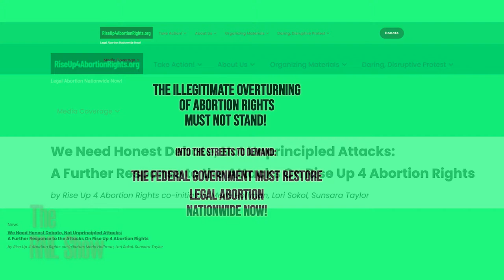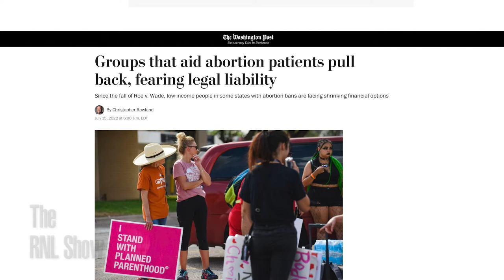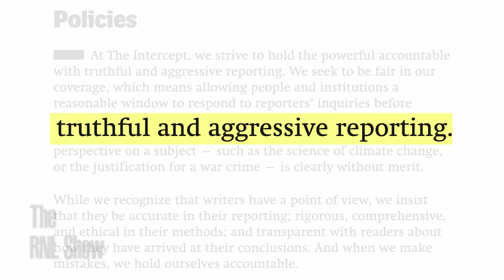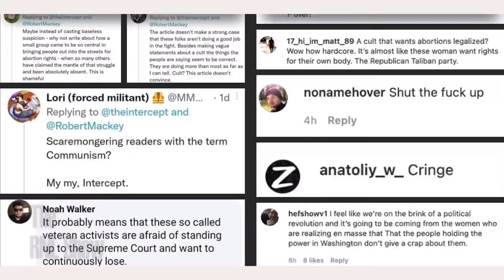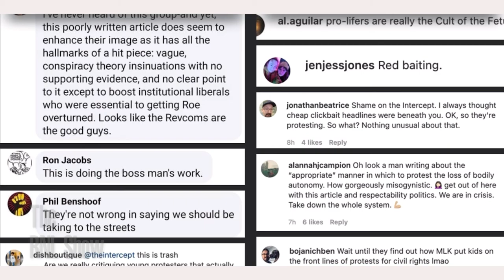Sunsara Taylor Answers @TheInterceptFLM's Attack on Bob Avakian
The Intercept describes itself as an “award-winning news organization.” Its official policies begin: “At the Intercept, we strive to hold the powerful accountable...” But, rather than taking aim at “the powerful,” in a July 14 article at the Intercept titled “Abortion Rights Activists Call New Group Leading Protests a Front for a Far-Left Cult,” Robert Mackey does the opposite. In his piece, Mackey directs his aim at smearing the most implacable foe of this country's powerful rulers and their system: the revolutionary leader Bob Avakian. Elsewhere, RiseUp4AbortionRights.org (which I am part of together with others from very different political perspectives) thoroughly refutes the unprincipled attacks and libelous lies against it that Mackey elevates and lends credence to. In this piece, I want to especially focus on Mackey's utter lack of journalistic integrity in how he takes aim at Bob Avakian and real revolution and make public my demand that the Intercept allow me space to respond to Mackey's piece on their site.

Read & share the full response from Sunsara Taylor: “Robert Mackey Dishonestly Demonizes Bob Avakian, Erases Revolution, and Trashes the Truth, WILL THE INTERCEPT STAND BY THIS?”